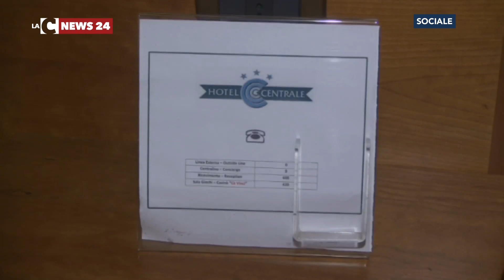Prosegue l’occupazione dell’Hotel Centrale